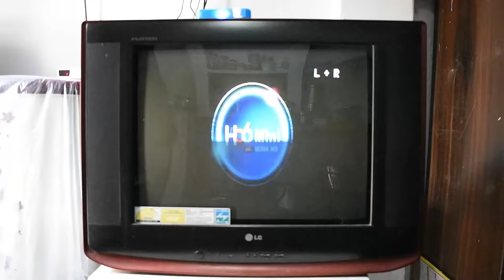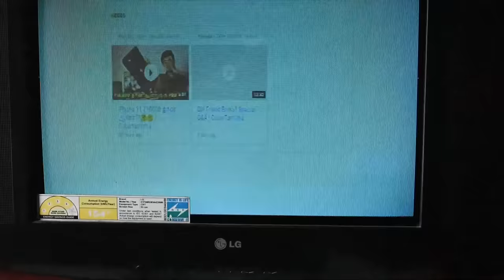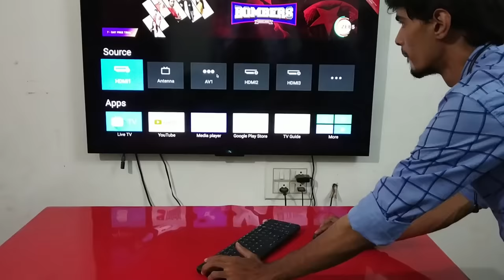பழைய TV-ய COMPUTER-அ மாத்தலாம் | Convert TV into Computer | Cybertamizha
Coimbatore Meetup:
Date: 17th Nov (Sunday)
Place: Opposite to Taj Vivanta Hotel
            Racecourse, Coimbatore